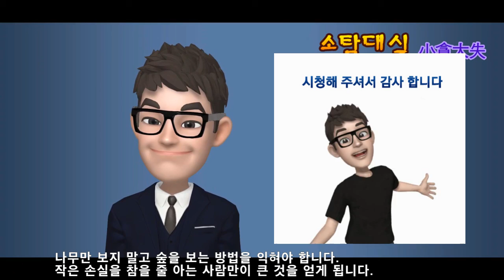고집스럽고 좁은 쫌생이 마음의 치유